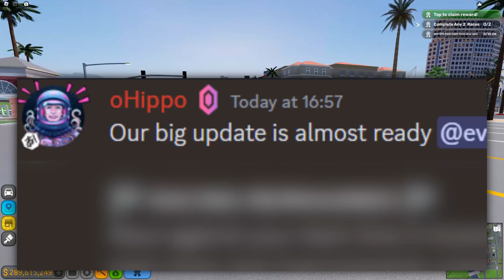*MASSIVE* Race CHANGES + NEW RACE! Coming to Driving Empire *THIS FRIDAY*!! (Official Teasers)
Aiming for 10K!

Super Mario Odyssey - New Donk City (Metro Kingdom) [Remix]